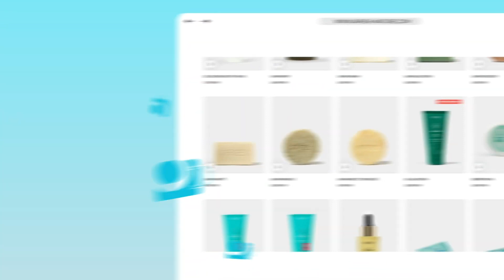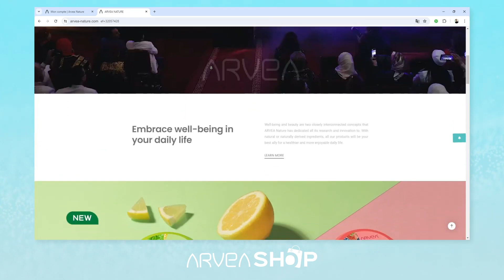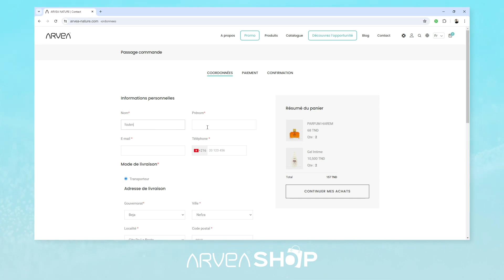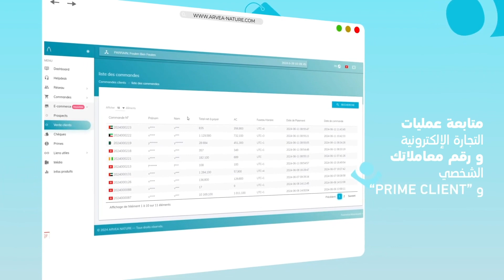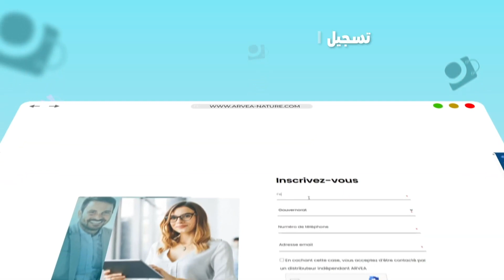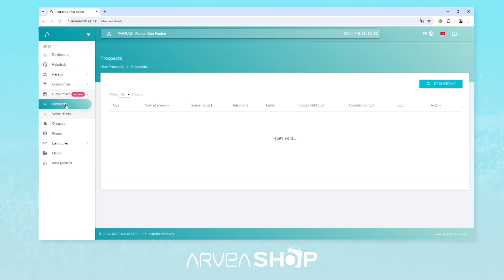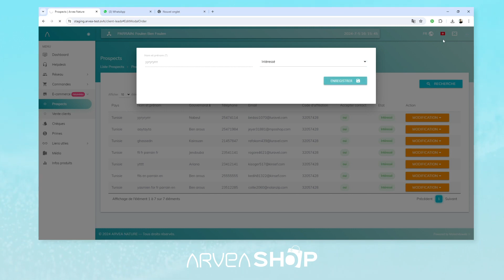اكتشف موقع التجارة الإلكترونية الجديد لـ ARVEA وزد من نجاحك ARVEA SHOP